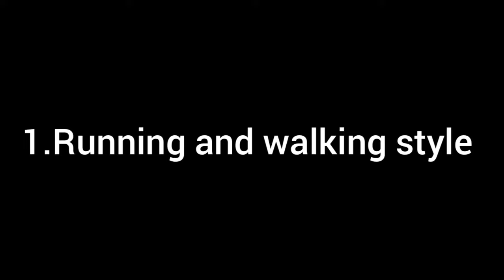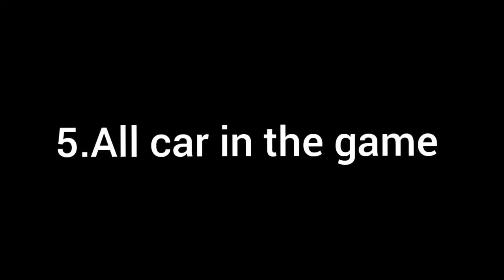Car Parking Multiplayer 🤯Vs Car Parking Multiplayer 2🤯 || New Vs Old😨😨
for today we'll be comparing between car Parking Multiplayer and Car Parking Multiplayer 2
 There are several differences to consider.

Parking Multiplayer offers a wide range of vehicles to choose from and provides various multiplayer modes for an immersive gaming experience. On the other hand, Car Parking Multiplayer 2 has improved graphics and enhanced physics, offering a more realistic driving and parking simulation.

Both games have their unique strengths, with Parking Multiplayer focusing on diverse gameplay modes and Car Parking Multiplayer 2 emphasizing improved visual and physical realism. Ultimately, the choice between the two depends on personal preferences regarding gameplay features and graphics quality.